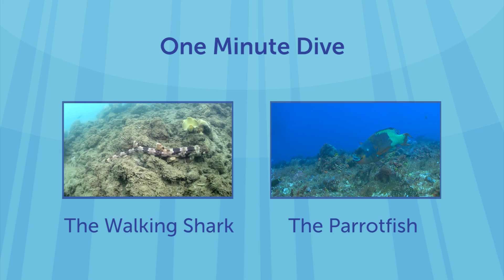Tentacles in Darkness: New Life Found off Patagonia | One Minute Dive With Pew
"We spend a lot of time investigating outer space, but we still need to understand our oceans," scientist and Pew marine fellow Vreni Häussermann says.

She's discovered a region in the Pacific Ocean where "a huge amount of tentacles reach out of the dark" and where deep ocean life thrives at the surface. See what it's like in the cold Chilean fjords in this colorful new video short, part of a new series from Pew, One Minute Dive.

Patagonia is Chile's most famous region, but its 8,000 kilometers (almost 5,000 miles) of coastline remain largely unexplored. When scientist Vreni Häussermann began diving into the fjords, she soon discovered that the frigid water teems with life—another world, right here on Earth.
Häussermann directs the Huinay Scientific Field Station in Chile, where she organizes and leads scuba expeditions to remote areas of the Chilean fjord region. Her work has led to the discovery of dozens of bottom-dwelling species and marine communities.
But beyond the excitement they generate, her discoveries in the Patagonian fjords are adding to our understanding of our oceans and illustrating the important connections between land and sea.